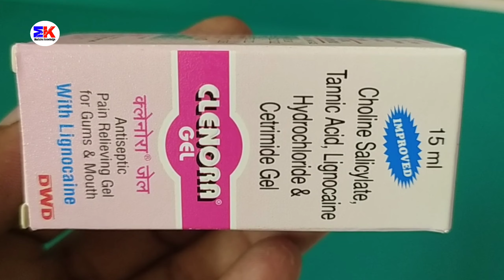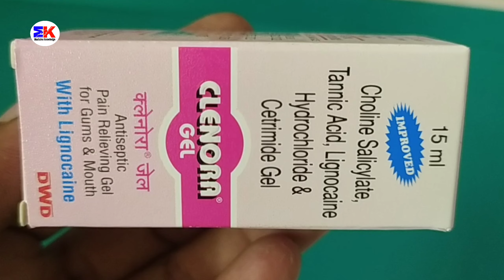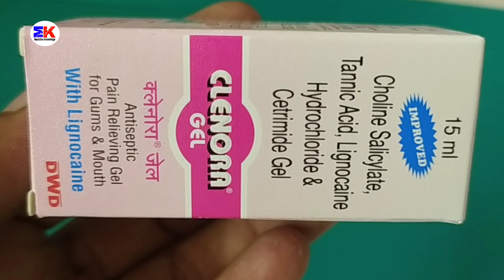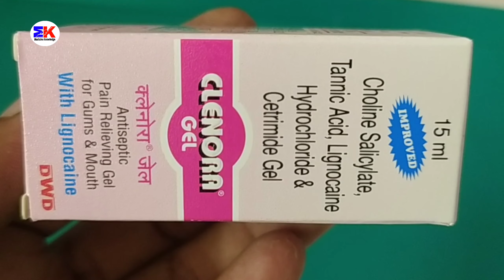Clenora Gel | Clenora Gel for Pain relief | Clenora Gel Uses Benefits Dosage Review in Hindi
kindly note